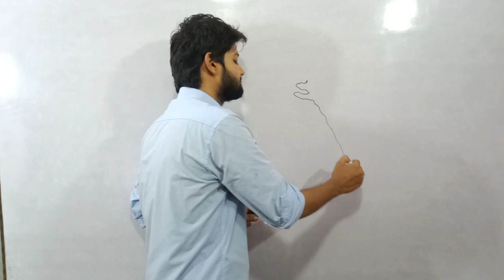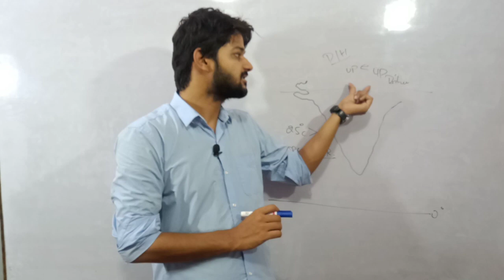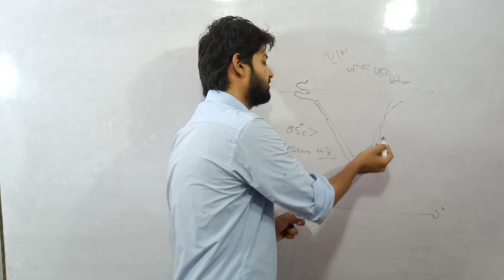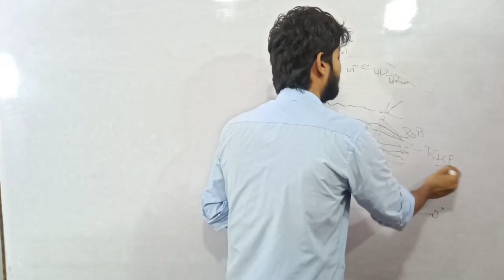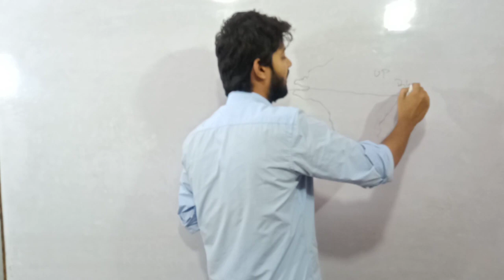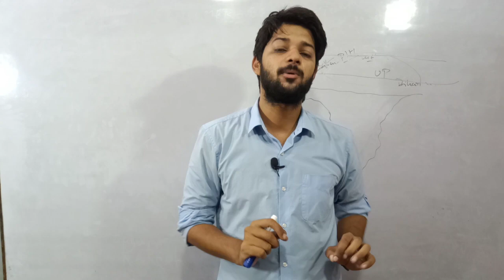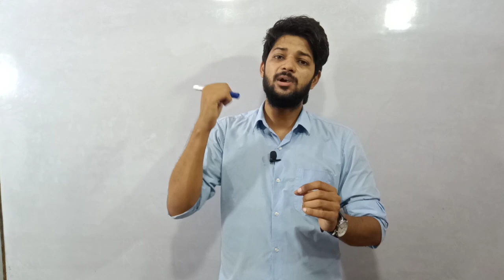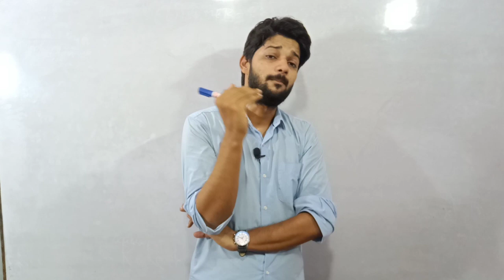Major Crops in India | Crops produced in India | Class 10 chapter 4 Agriculture by Azad classes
Introduction

We are continuing chapter 4 Agriculture..
and this is the third video on it..

It is my small contribution in your studies through my videos..
if you watch all the sessions surely you will be able to understand all the important concepts that will be asked in your upcoming examination..

In this video I have discussed food crops produced in India
Rice wheat millets maize

Azad Classes

Here is the important sessions of geography for class 10